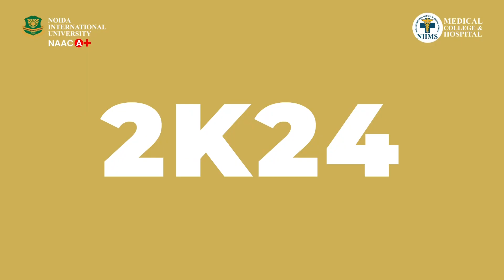"The Grand Happening: International Orientation" on October 23rd!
🌍✨ Join us for "The Grand Happening: International Orientation" on October 23rd! Discover diverse cultures, connect with fellow students, and embark on an exciting journey in your new environment. Don't miss this chance to explore opportunities and make lasting friendships. Everyone is welcome! Mark your calendars and be part of this unforgettable experience. Let’s celebrate our global community together! 🎉